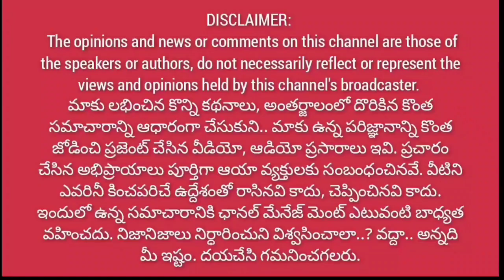ఏపీని జూదాంధ్ర గా మార్చేసిన జగన్ | ప్రతిబరిలోనూ సిఎం కి ప్యాకేజ్ | జనసేన పోతిన ఫైర్@1waynews